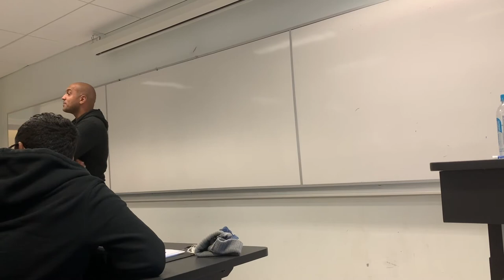Episode 0013 - Centennial College Lecture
NOTE: There is some profanity in this presentation.

In November of 2019, I was invited out to speak to Criminal Justice Studies students at Centennial College on my path into policing, gang prevention in Toronto, and to provide some advice for those that wanted to pursue a career in law enforcement.